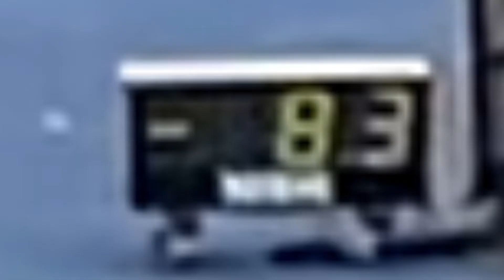【試合】衝撃の試合 2021水戸招待陸上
1週間の間で広島、石川、茨城と連戦した時の最後の試合です。

こんな経験は初めてです。初めて壁を感じました。

7レーンが私です。